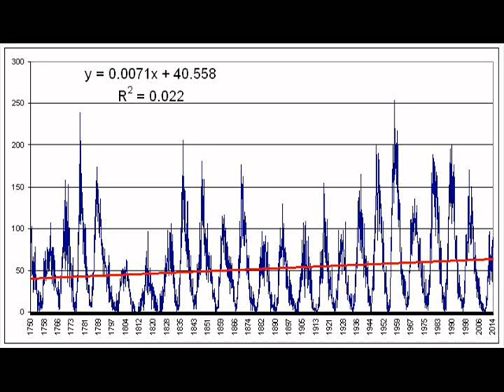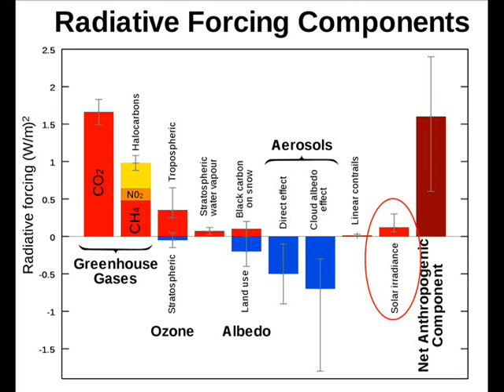Earth's anomalous warming: is 'it's the sun' correct?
The current global temperature anomaly has not been caused, and is not being caused, by the sun. If it was, all of the world's science experts in the related science venues would be saying so.